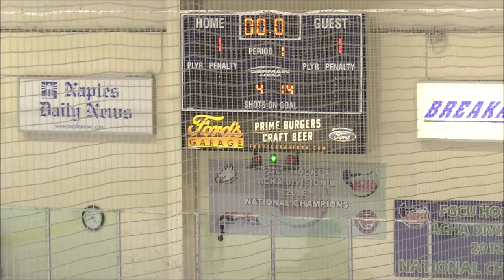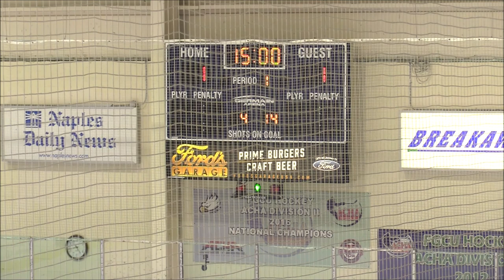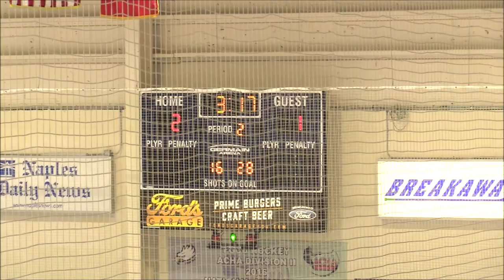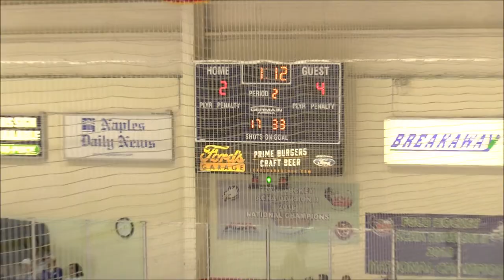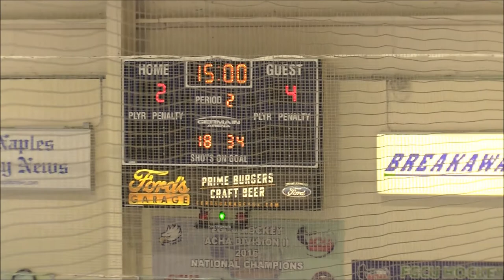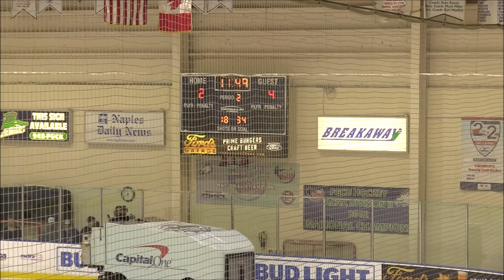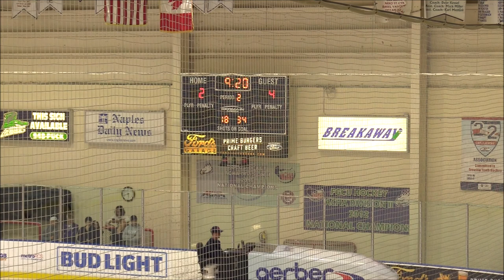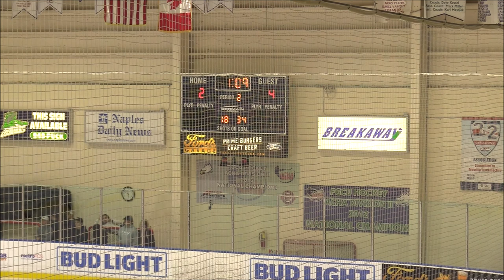Florida Jr. Blades Vs. Women's Team USA Exhibition Game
Florida Jr. Blades Premier versus Women's Team USA Exhibition Game on September 30, 2017.

This footage starts towards the end of the first period due to technical difficulties.